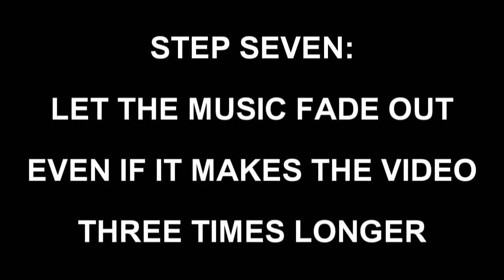SEVEN STEPS TO A CINEMATIC VIDEO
Watch how seven steps can make your dull clip into an absolute masterpiece!